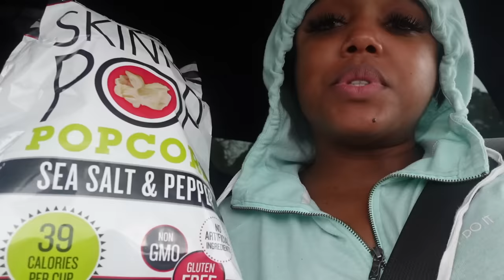BEING A SINGLE MOM WITH TWO KIDS & A BABY + BABY GETS HER EARS PIERCED! | Ellarie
One of those stressful nights with crying babies and needy kids! Plus watch for bonus throwback clips of @Yoshidoll & @iluvcal!